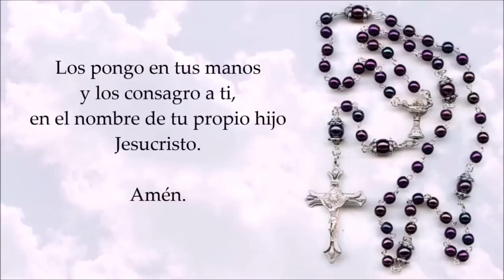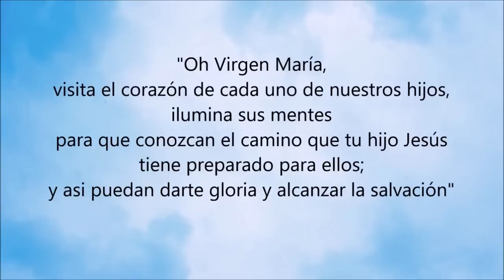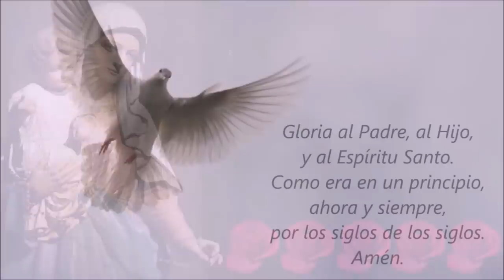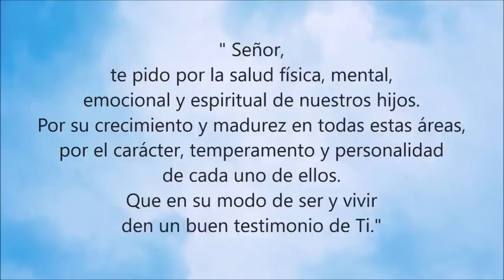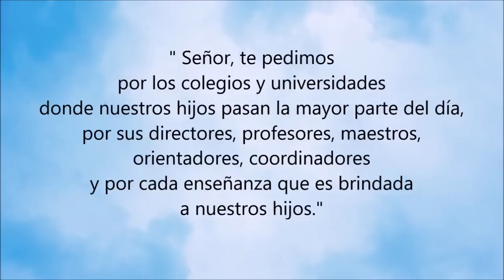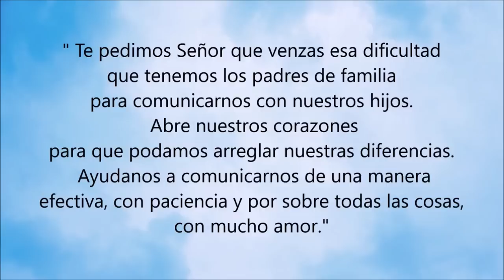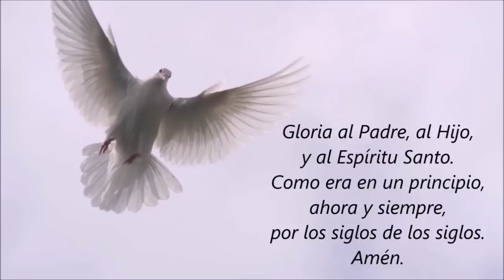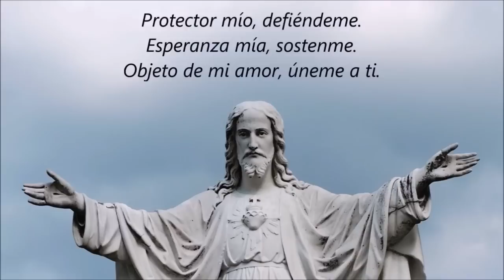🌹 ROSARIO POR LOS HIJOS 🙏❤️⭐ Santo Rosario de Hoy 🌹 Miércoles 10 de Abril de 2024